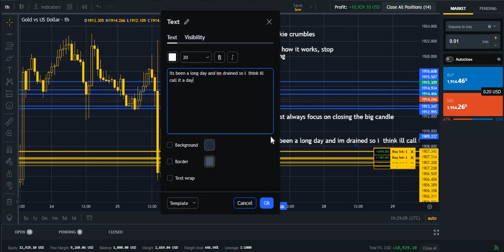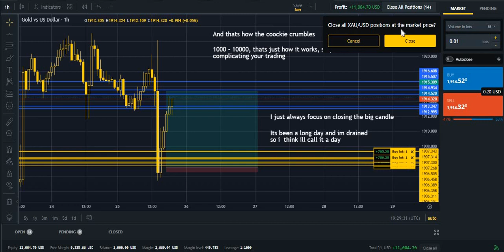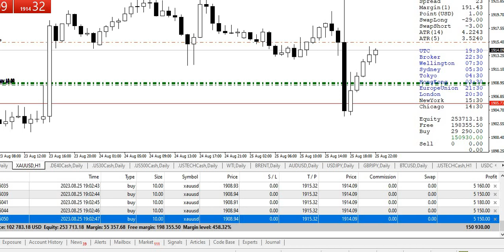Practice3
Part 3